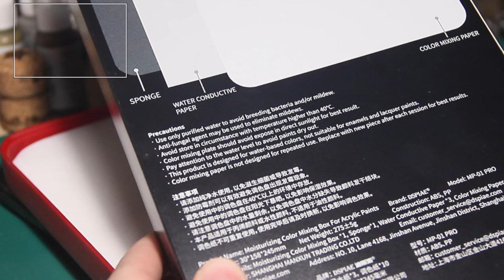Dspiae wet Palet MP 01 PRO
Полезные ссылки